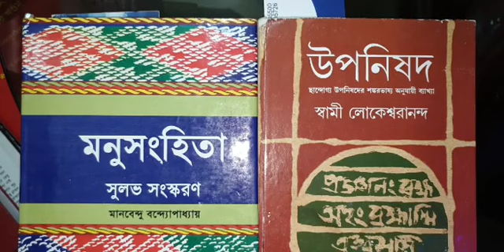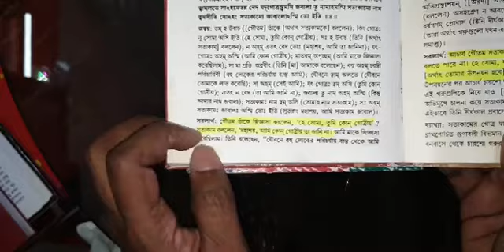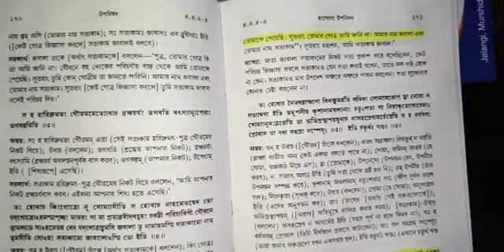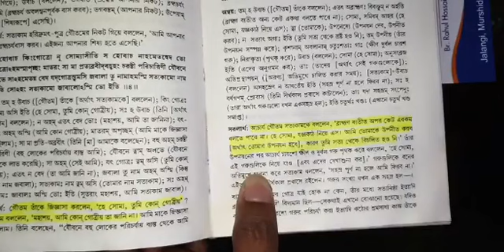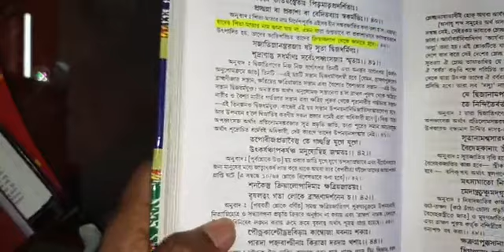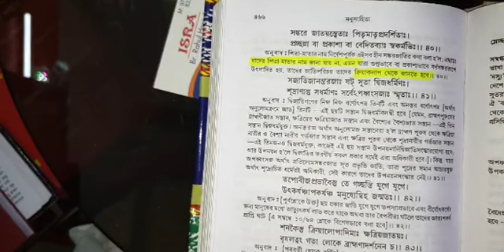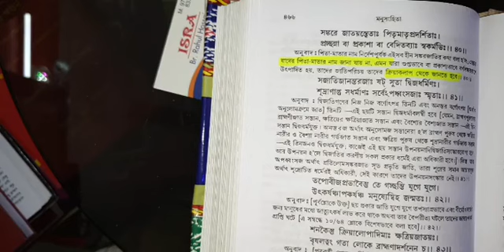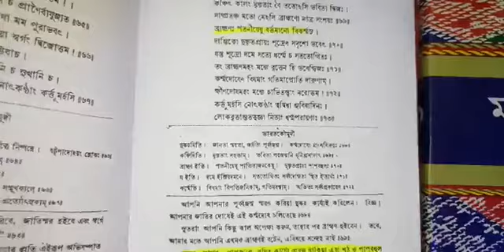হিন্দু সিরিজ পর্ব-5 সত্যকাম জবালা এর ব্রহ্মাম হওয়ার ঘটনাবর্ণাশ্রম ব্রাদার রাহুল Br Rahul Hossain